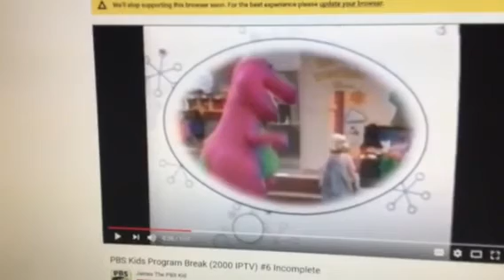Barney & Friends PBS